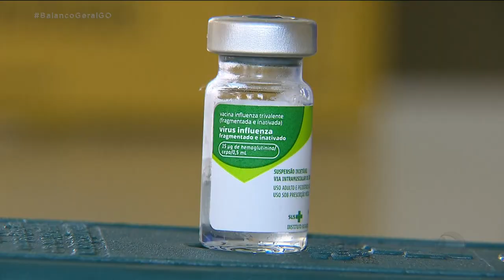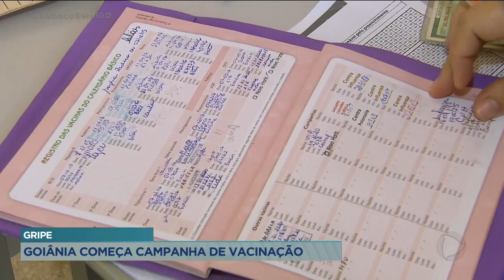GRIPE: GOIÂNIA COMEÇA CAMPANHA DE VACINAÇÃO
COMEÇOU A CAMPANHA DE VACINAÇÃO CONTRA GRIPE AQUI EM GOIÂNIA. AO CONTRÁRIOS DE ANOS ANTERIORES, CRIANÇAS ENTRE 6 MESES E CINCO ANOS AGORA FAZEM PARTE DO GRUPO PRIORITÁRIO. MAIS DE 60 POSTOS DE VACINAÇÃO ESTÃO APLICANDO O IMUNIZANTE AQUI NA CAPITAL.